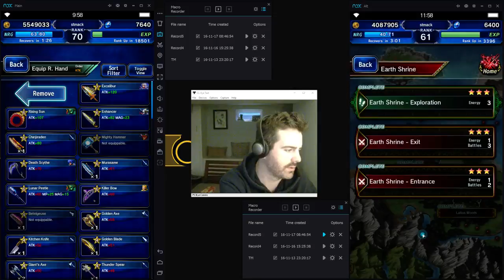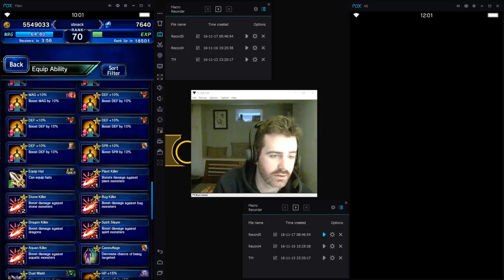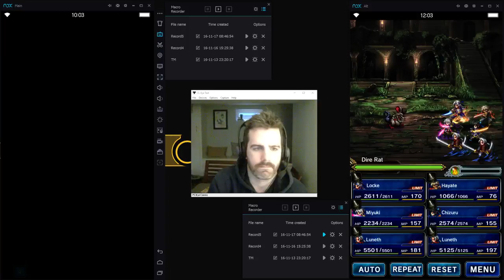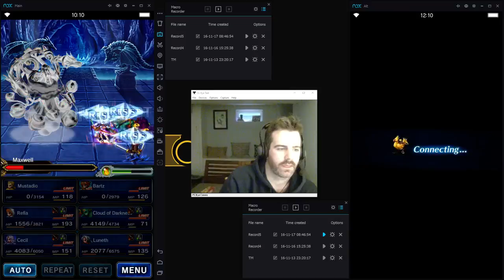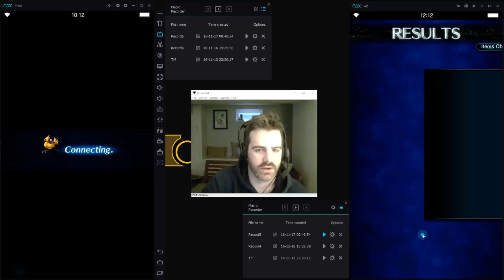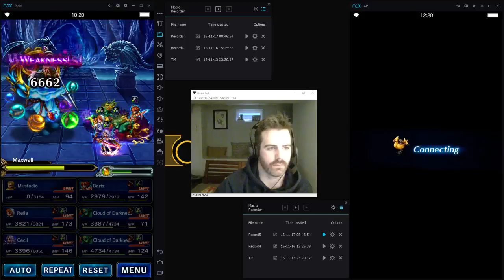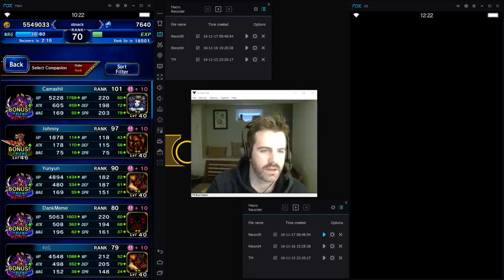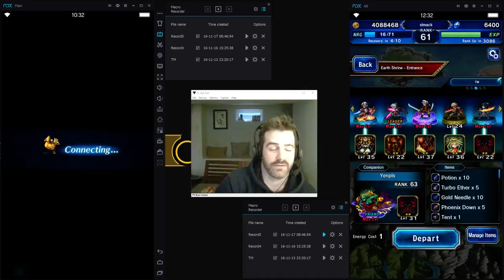FFBE: Maxwell Trial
Woops accidentally left my music playing so the audio has been cut out but hopefully this helps some people out with the fight! I think you can hear it with most of the audio over on twitch if you go to Highlights -- Watch live